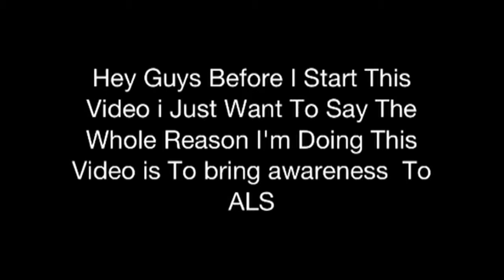The ALS Ice Bucket Challenge